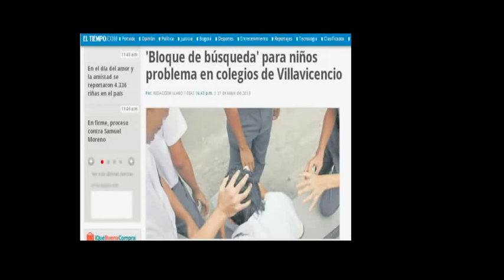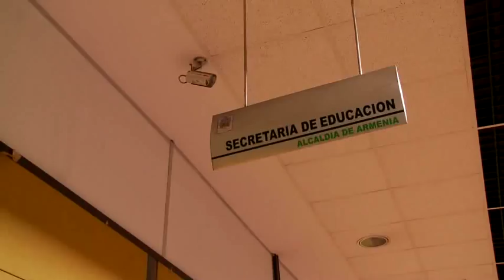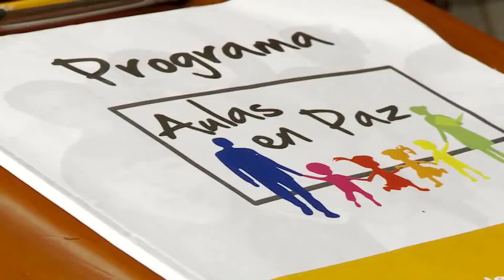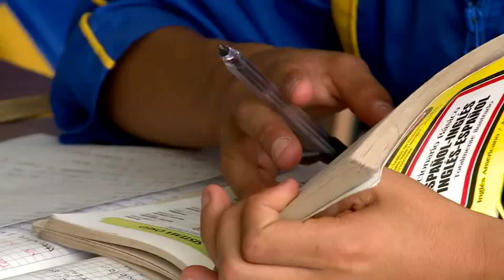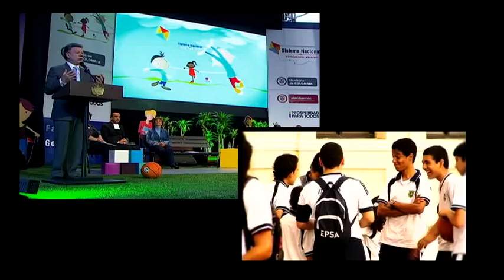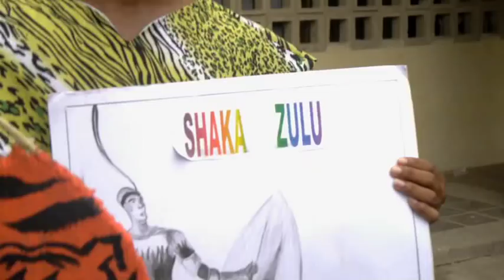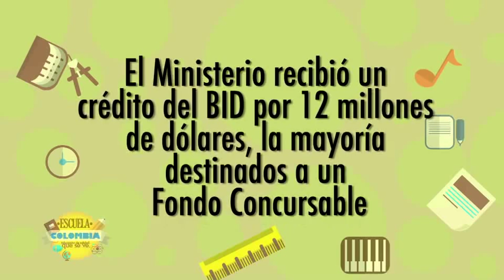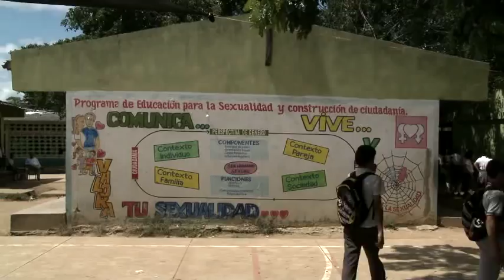La construcción de la paz arranca en la escuela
La violencia se ha colado en las escuelas del país de una manera muy nociva y muchas veces se culpa de eso a las instituciones educativas, sin tener en cuenta los múltiples espacios de la vida de un estudiante, que incluyen el entorno familiar e, incluso, su barrio. El mal llamado "matoneo" es la consecuencia de un problema mucho más complejo que en nuestro país, azotado por la intolerancia desde hace varias décadas, es difícil de enfrentar. Por eso, es necesario promover desde la escuela la convivencia y el respeto por los derechos humanos.
Hace unos meses, gracias a un trabajo liderado por el Ministerio de Educación, se sancionó la Ley 1620 de 2013 o Ley de Convivencia Escolar. Para reglamentarla, el Ministerio llevó a cabo un proceso participativo, que terminó el pasado 11 de septiembre con la firma del Decreto 1965, por parte del Presidente Juan Manuel Santos y de la Ministra de Educación, María Fernanda Campo.
Hoy, Escuela Colombia reúne diversas experiencias que nos hablan de cómo la educación es vital para fomentar espacios de convivencia, respeto y diálogo, necesarios para sembrar la semilla de una paz duradera en nuestro país. Escuela Colombia es educación de calidad que se ve, se oye y se comparte.